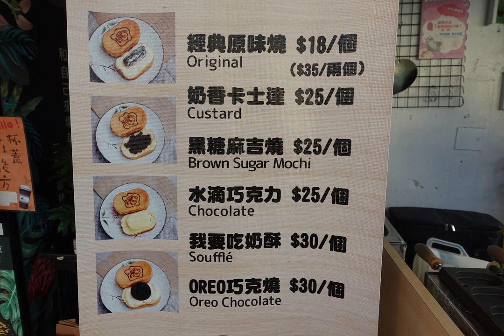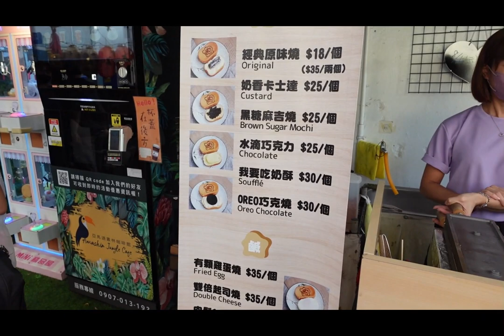台南美食NINI 雞蛋糕(台南市中西區)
嘿我的朋友們！這是我推薦日常生活中接觸到的平價美食，希望你喜歡它。 各位餐飲業如果您想我推薦您的平價美食，請在此留言與我聯繫。

Tainan food recommendation - No. 40, Lane 703, Section 1, Ximen Road, West Central District, Tainan City [Xia Avenue Swordfish Soup]
Hey my friends! This is a cheap food that I recommend in daily life, I hope you like it.